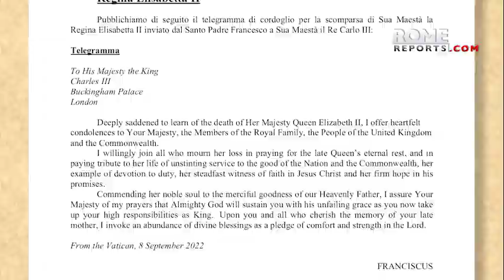PopeFrancis offers condolences to KingCharlesIII after the Queen's death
ThePope only meet QueenElizabeth once in 2014, yet throughout her life she met with a total of seven popes.